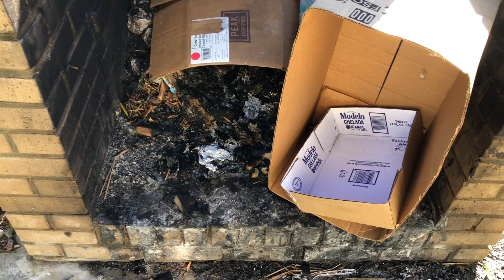វគ្គ៣ ជីវិតស្រុកស្រែនៅអាមេរិក Ep 3 Khmer life in countryside